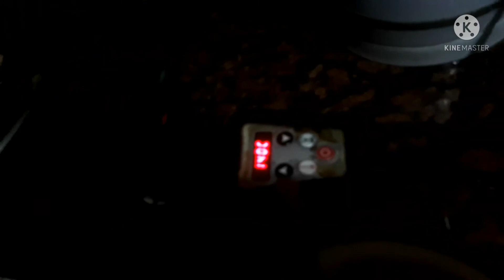Must try| ito gawin nyo sa beef ribs mas pasarapin @ para kang nasa restaurant(my own version)Ms. A